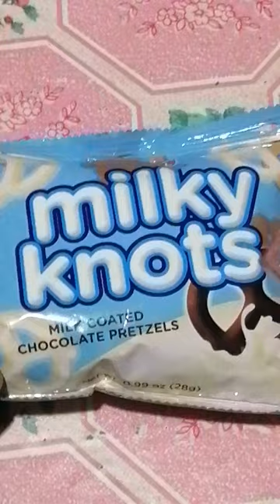Milky Knots Milk Coated Chocolate Pretzels